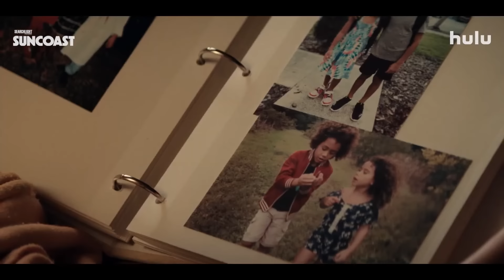SUNCOAST Trailer (2024) Woody Harrelson, Nico Parker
SUNCOAST Trailer (2024) Woody Harrelson, Nico Parker, Laura Linney